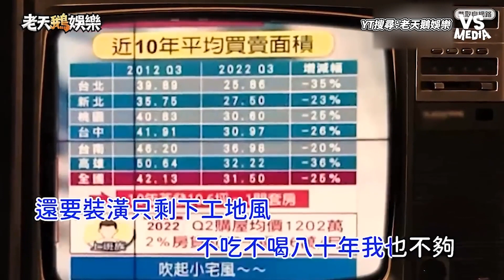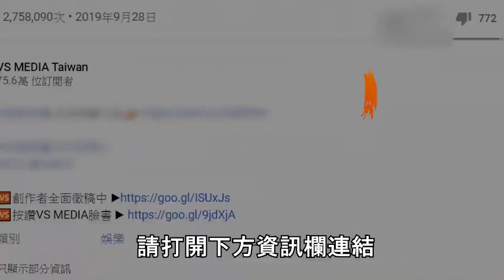孤勇者改編神曲《無房者》！唱出民眾心聲笑著笑著就哭了｜VS MEDIAｘ@omgoosetw